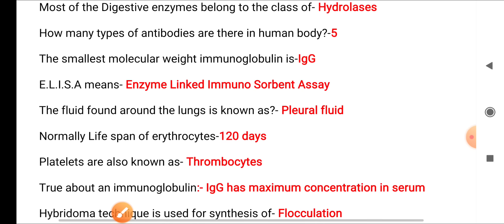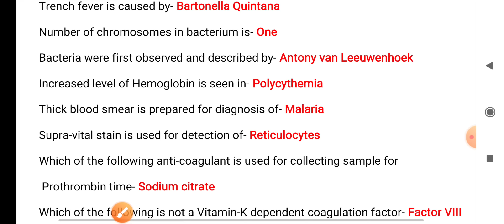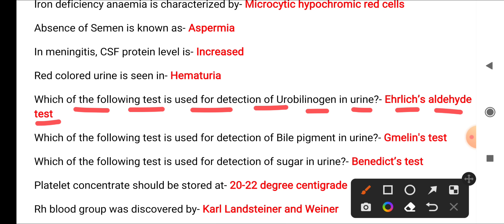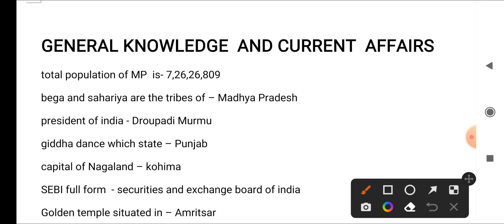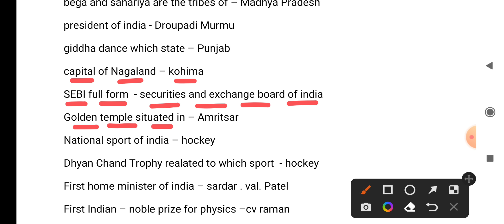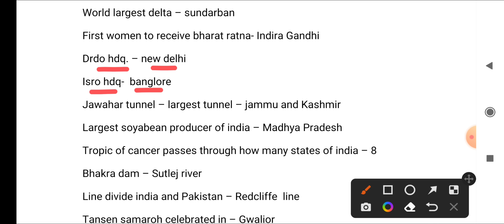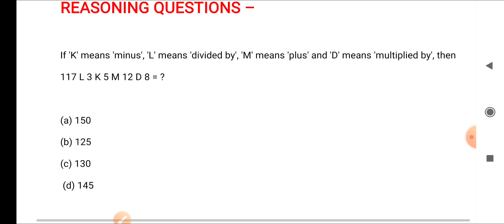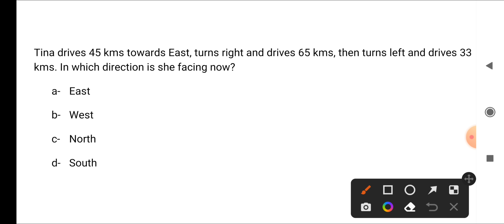MP NHM STAFF NURSE - NURSING + GK + REASONING - IMPORTANT MCQ QUESTIONS - PART- 16 -जरूर देखें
TARGET PDF-03-AUG -2022 EXAM
PAGES - 37
LANGUAGE - ENGLISH
AMOUNT - 150

ALL PAPERS
TOTAL - 11 PAPERS
AMOUNT - 150/-RS